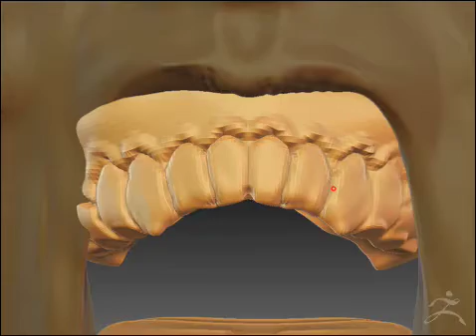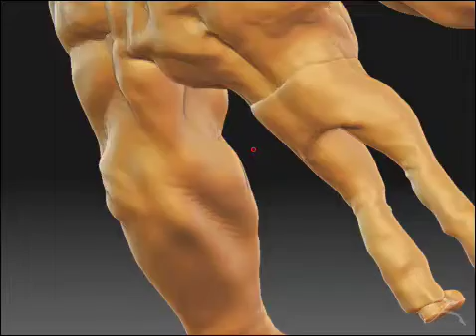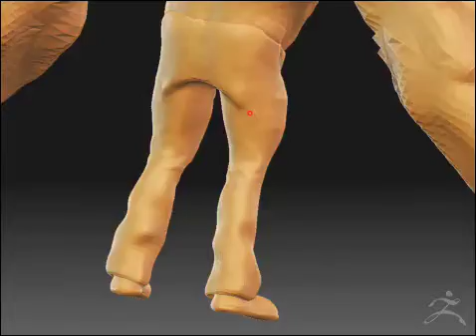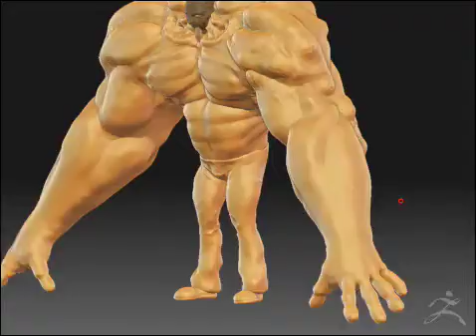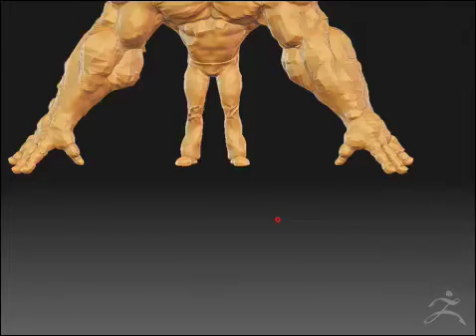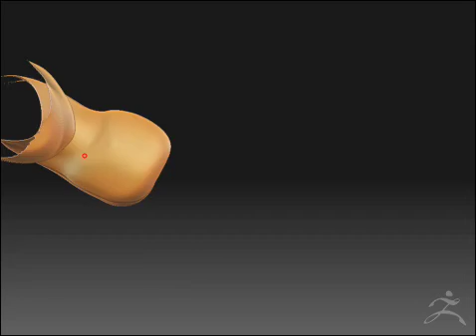Zombie Tank P3 | 2008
Zombie_tank